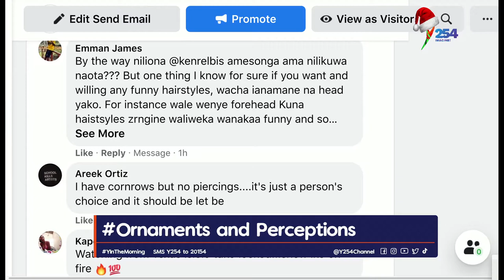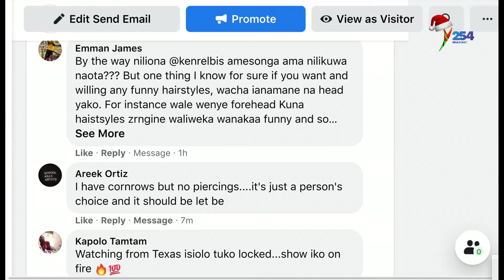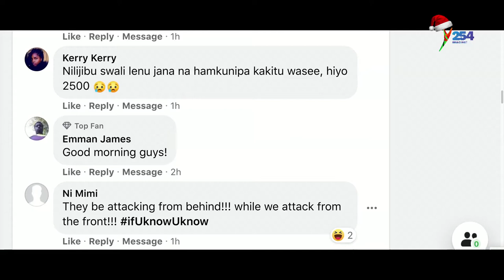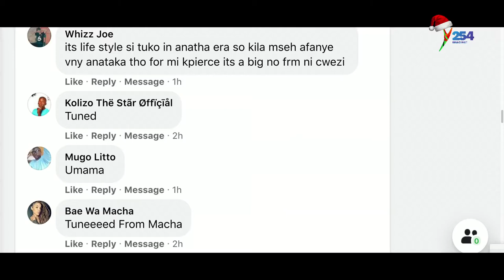Men With Piercings Rock